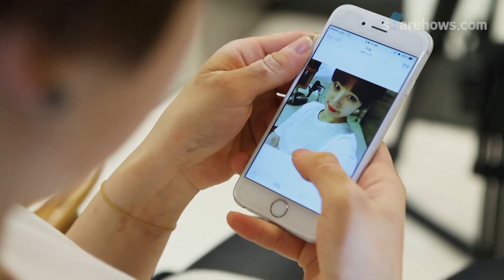차밍의 셀카 잘나오는 화장법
※ 영상의 'A 브랜드' 아이섀도는 'E 브랜드'의 제품입니다. 정보에 혼돈을 드려서 죄송합니다. 참고해주세요.

요즘은 셀카를 찍는 것이 어색하지 않게 되었죠? 뽀샵으로도 아쉬운 여러분을 위해 준비했습니다. 아주 간단한 팁으로 메이크업을 하면 효과가 딱! ^.^ 하우스메이트 '차밍'님의 메이크업을 알려주실 거예요~ 사진만 잘 나오는 것이 아니라 평소에도 예쁜 데일리 메이크업이랍니다! 그럼 따라 해볼까요? :D